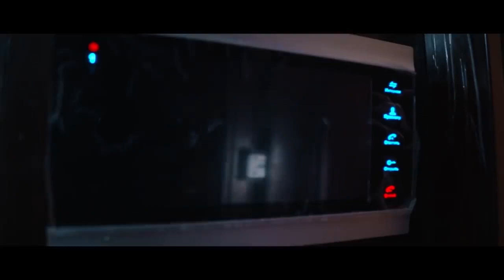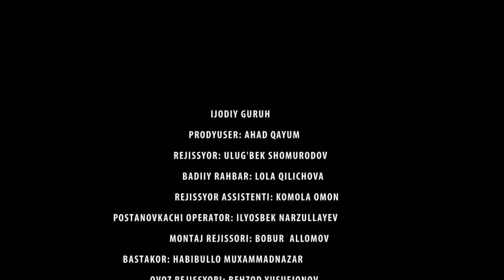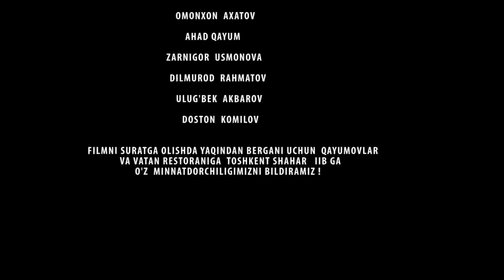Nonko'r uka - Taqdirlar